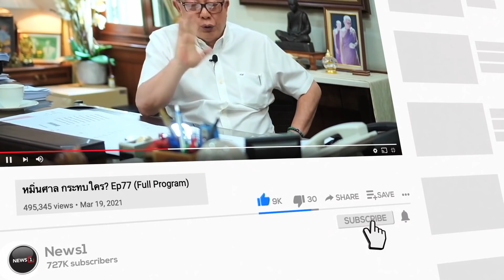จุรินทร์ลุยเอาผิดอัจฉริยะ : [THE MESSAGE]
นายจุรินทร์ ลักษณวิศิษฏ์ เผย ศาลอาญาเลื่อนไต่สวนคดีเป็น24 พ.ค. พร้อมเร่งเอาผิดฐานทำให้เสียหาย ด้านนายอัจฉริยะ ขอเลื่อนอ้างหาทนายไม่ได้ ขณะที่ศาลสั่งห้ามประวิงเวลาอีก